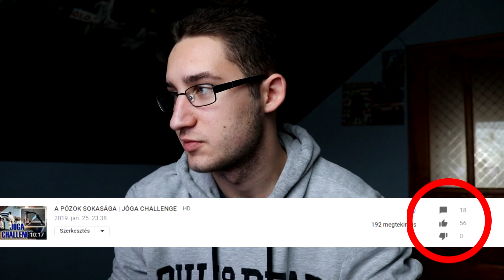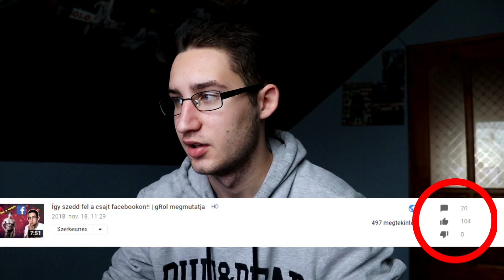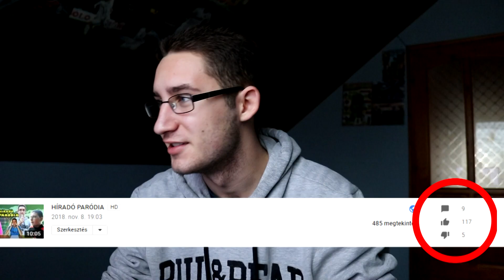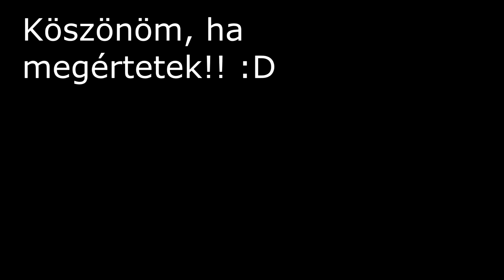Problémám a youtubbal!!?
Ez a videó tényleg nem a sajnálkozásra épült csak szerintem már vagyok már olyan jóba a nézőimmel, hogy megosszam veletek ezt a dolgot!!! :D
Nagyon szépen köszönöm, aki feliratkozik vagy feliratkozott és likeolja a videóim nagyon sokat jelent nekem!!! :D :)